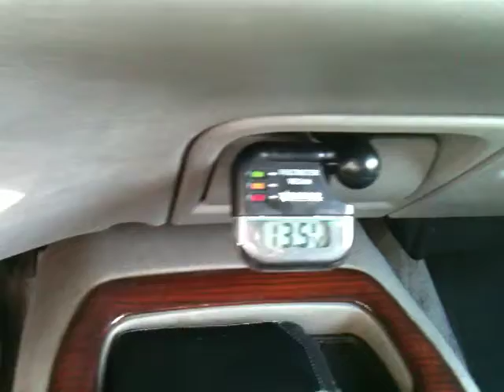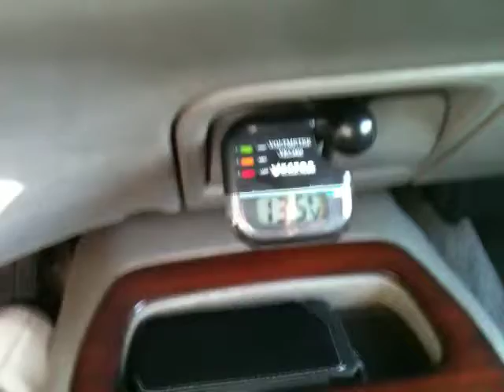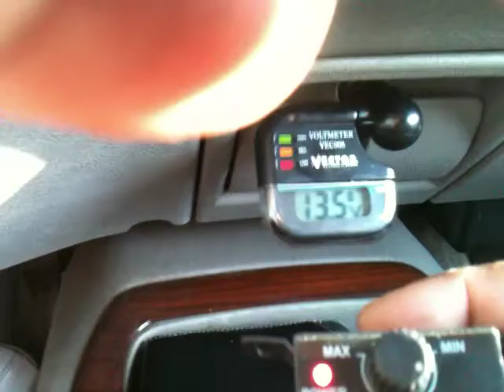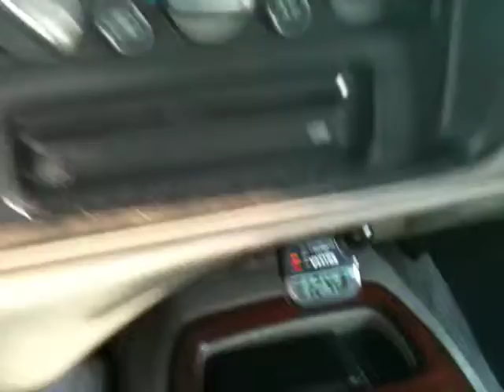IPHONE FLEX VID #1 (MUST SEE) massave roof flex @ 3:45 sick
TORCHER CHAMBER FLEX FEST ,MUST SEE ROOF FLEX(4 layers of secondskin)in still flexxin like this